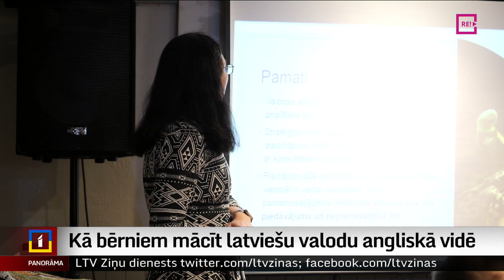Kā bērniem mācīt latviešu valodu angliskā vidē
Kā veicināt latviešu valodas apguvi, ja apkārt un bieži vien pat mājās visi runā angliski? Ko darīt, ja bērns nelabprāt runā latviski? Par to nupat tika spriests Londonas latviešu skolā, vienai no māmiņām – Londonas Universitātes koledžas asociētajai profesorei izglītības socioloģijā Olgai Carai – vadot semināru par to, kas bērniem palīdz apgūt latviešu valodu, un kas – traucē.Vairāk – mūsu korespondente Lielbritānijā Ilze Kalve.